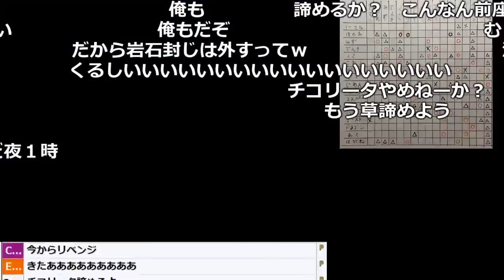攻撃が連続で外れて、開始3時間で全滅【2018/02/17】